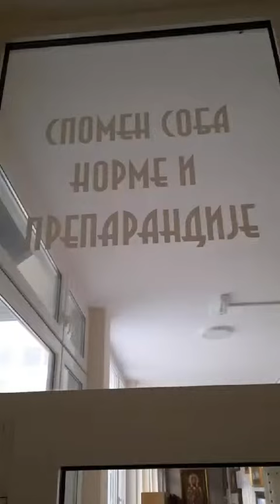Seminar za studente doktorskih studija na Pedagoškom fakultetu u Somboru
Održan je seminar za studente doktorskih studija na Pedagoškom fakultetu u Somboru.

Dekan fakulteta prof. dr Saša Marković,  prodekani prof. dr Sanja Elez Golijan i prof. dr Mihael Antolović poželeli su dobrodošlicu našim doktorantima i poželeli uspešan seminar.